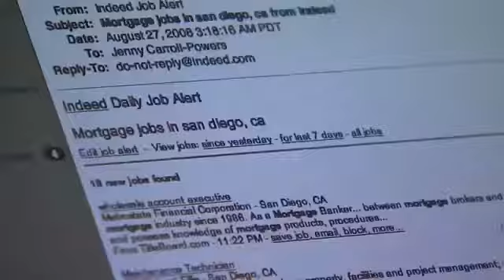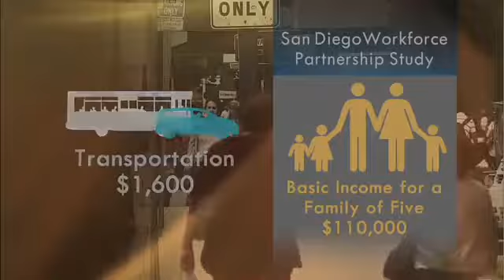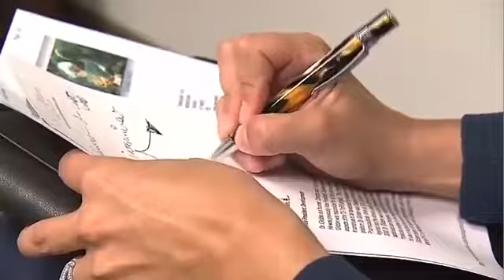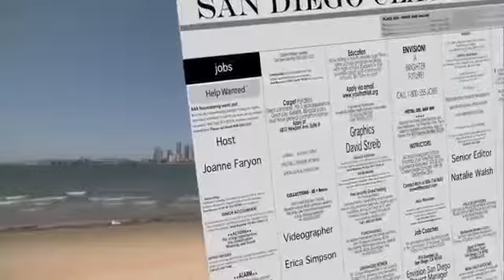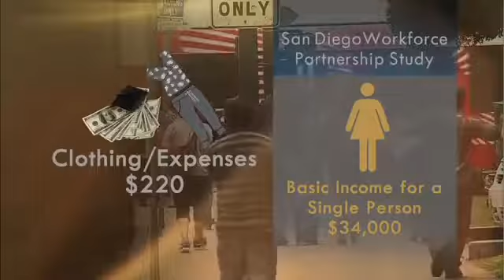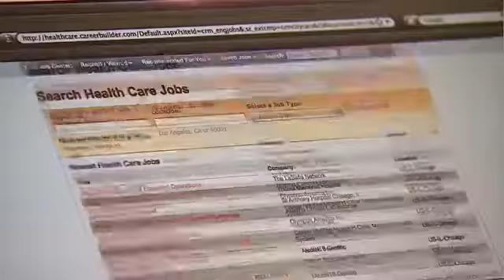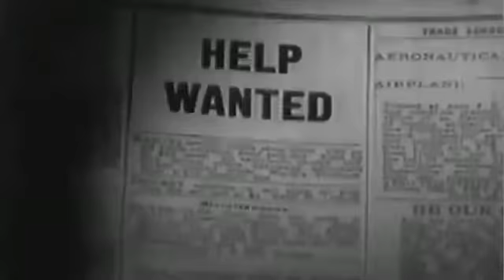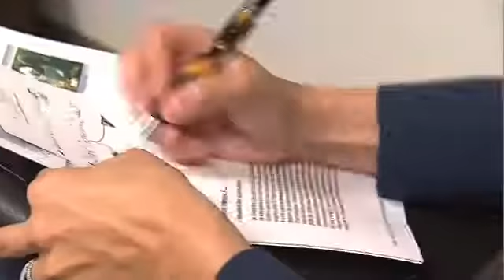The shrinking middle class